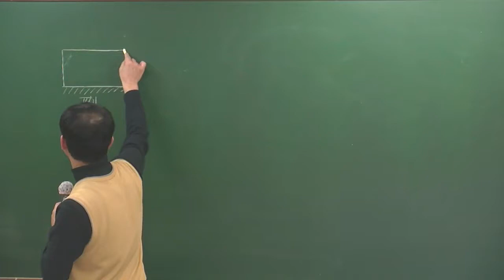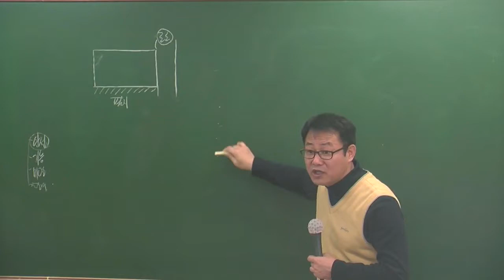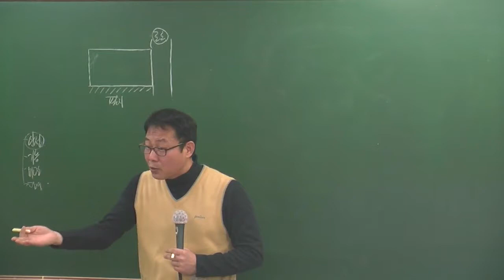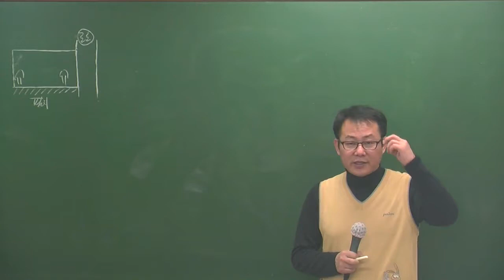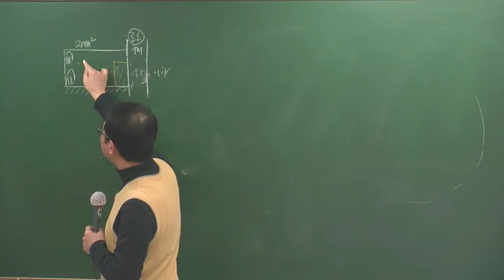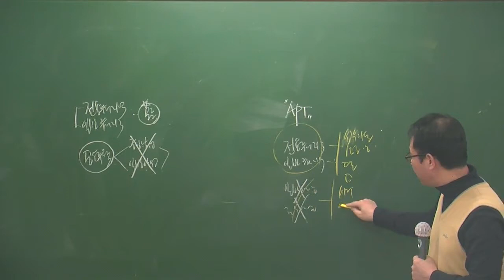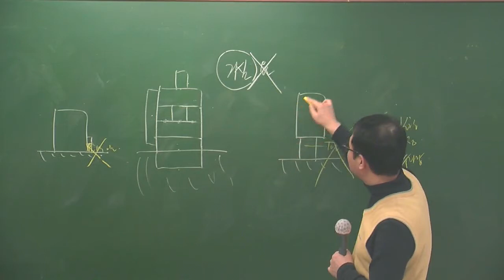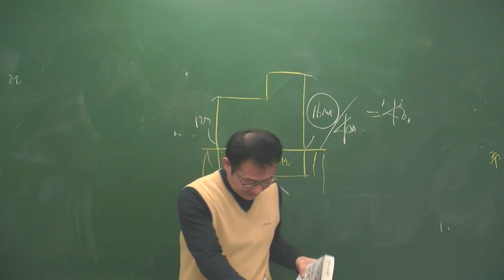공법3-12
3월 고급과정